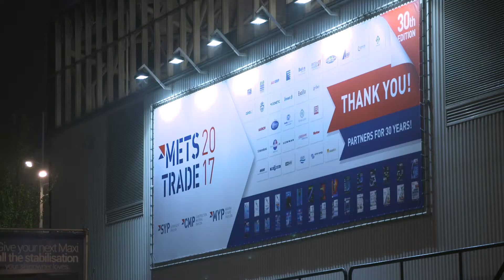Make the most of your participation | METSTRADE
Are you looking to create brand awareness? Do you want direct access to your target market? Do you want to strengthen your customer loyalty? If yes, we have a number of opportunities that can help you achieve these goals.